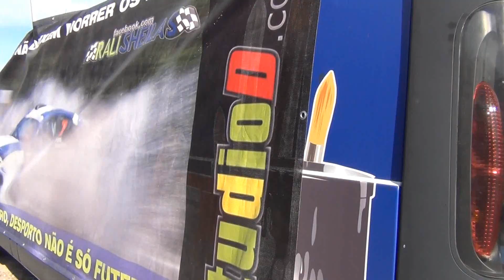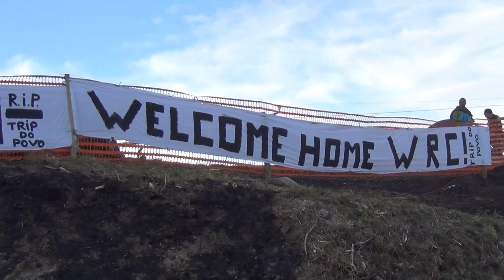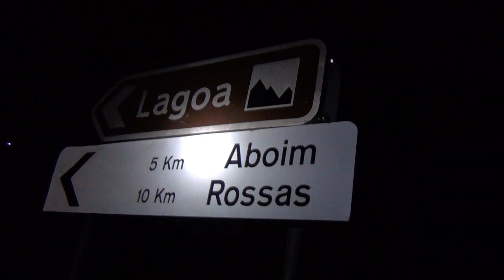WRC Fafe World Rally Sprint - Um ambiente arrepiante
Digam o que disserem o Rali de Portugal pertence ao norte.